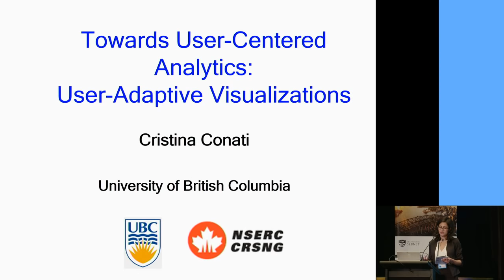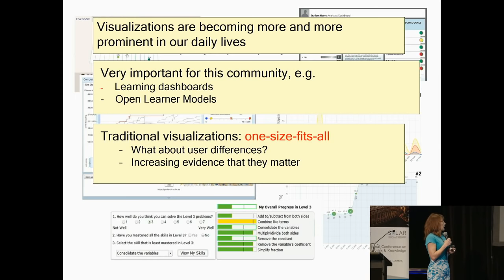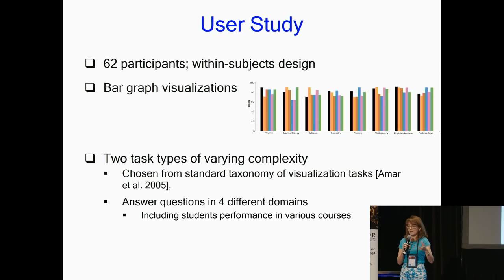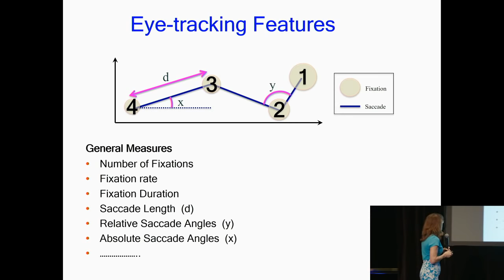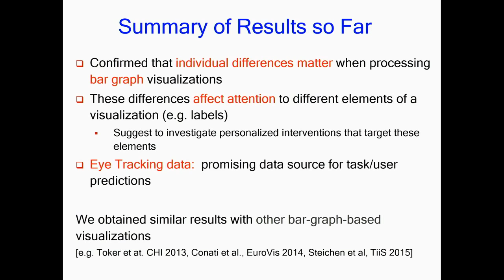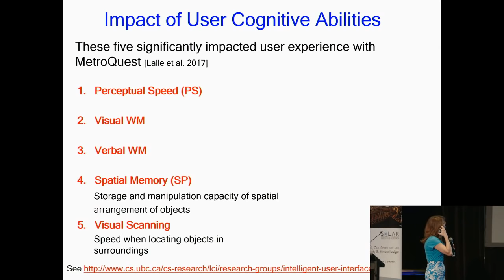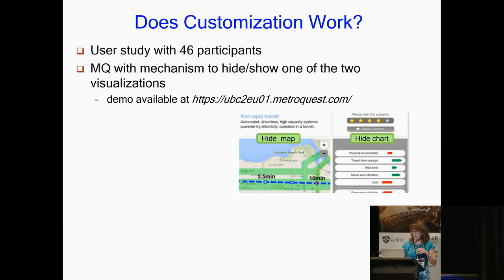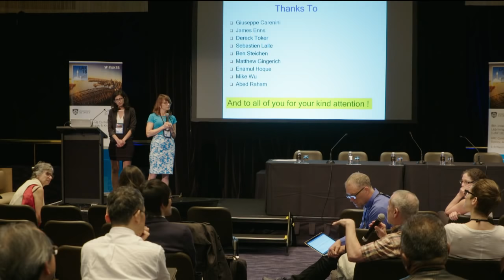[LAK'18] March 8: Keynote - Christina Conati